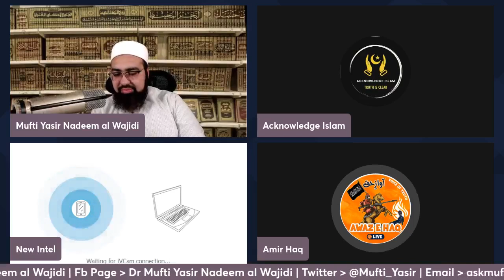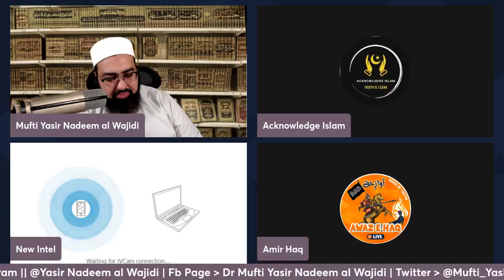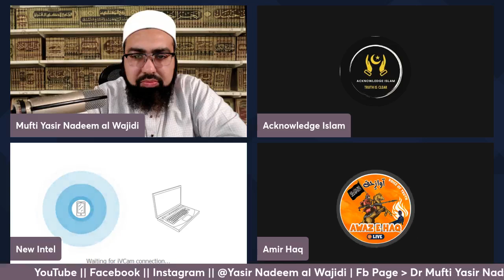Mufti Yasir Nadeem al Wajidi DB, EP: 71,Live Q&A, 15/10/2023 {PART 06}